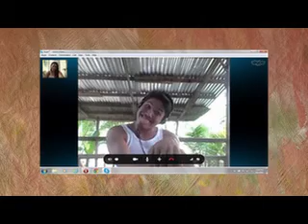Line To Heaven By Introvoys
soundtrip lang muna hehehe